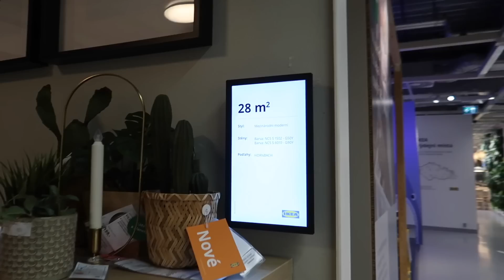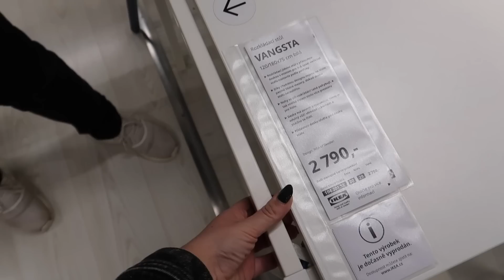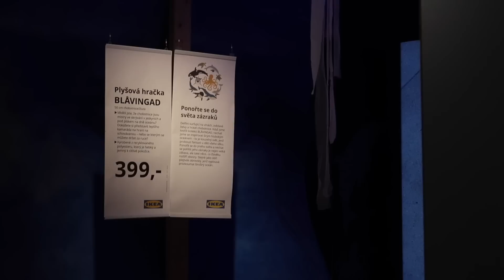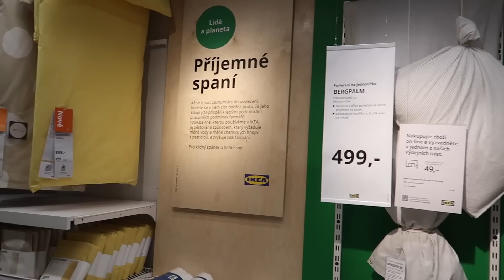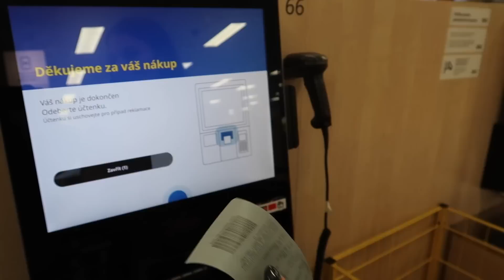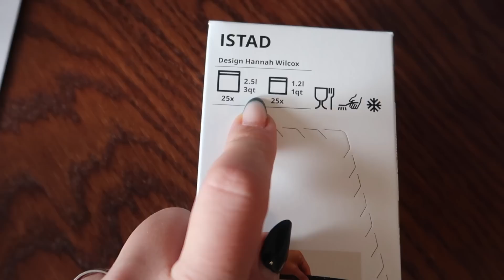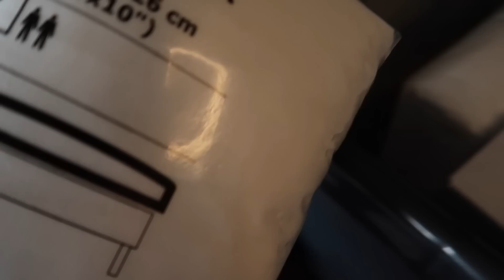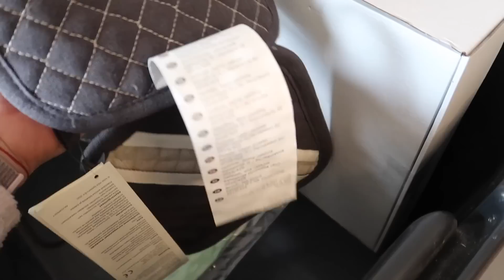IKEA VLOG, koncert 50 CENTA & haul dekorací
Více info tady 👇

🎄Vánoční kolekce VINTERFINT

🖤Kolekce OBEGRANSAD

🐙Kolekce BLAVINGAD

📱Scan and go aplikace

Děkuji moc za zhlédnutí videa, budu ráda za každý palec nahoru a také se k nám přidej pomocí tlačítka odebírat 💗👍🏽

～ Časté dotazy:
Natáčím na Canon PowerShot G7 X Mark II

Toto video vzniklo ve spolupráci s Ikea.